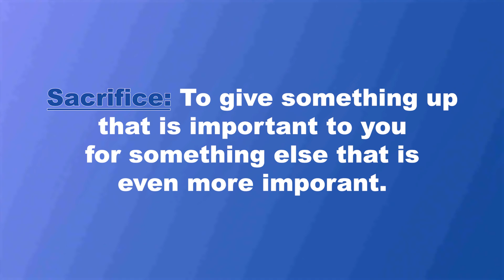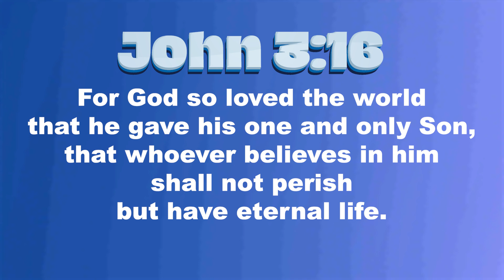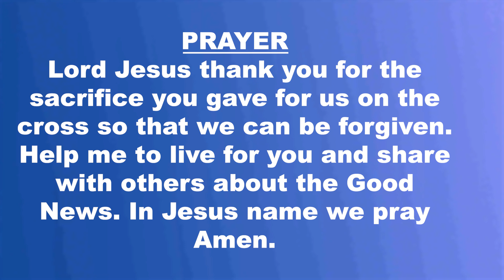GREATEST SACRIFICE I 7-12 YEARS I 8TH SEPTEMBER, 2024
Hello kids,
Today we get to learn about the greatest sacrifice of all that God gave us AND THAT IS JESUS CHRIST!
Wooowww!! What a wonderful and perfect sacrifice and that is Jesus.